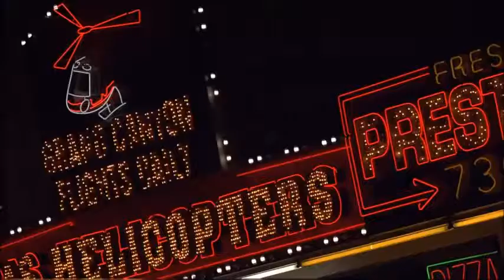Xrap -- Крадец в Нощта (Like a Tief in the night) // BG RAP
Beat: Janayne
Дириш си партньор в живота,
да е с тебе до смъртта,
но не търсиш ти Живота,
да си в Него след смъртта!

Блъскаш за имот и къща,
за да си подсигурен,
но защо глава обръщаш,
пред Дома, със кръв платен?

Трупаш вещи и удобства,
за да лесен тий деня,
а предаваш се на робства,
без да мислиш за Деня!

я фащай гуръта уе селяндур
пауза

Образоваш се обстойно,
залепен за Интернето,
но живееш ли достойно,
за да радва се Небето?

Виждаш, че смъртта ни чака,
всичко туй да ни отнеме,
но оставаш си във мрака,
без изобщо да ти дреме!

то сий моя работа ве
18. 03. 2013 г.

Като крадец
 в нощта
идва деня

идва-на баба ти фърчилту..

Ще бъде както в Ноевите дни -

нехаеха и по компютрите седяха,

влюбени в облаги и пари,

без чест, без бракове живяха.

ма ний са обичами

Ще бъде както в Лотовите дни -

мъже с мъже, жени с жените спяха,

преситени от вино и храни,

в аборти кървища се ляха.

тънко-сас женска душа съм се родил

високо два пъти

Ще бъде кат' в Исусовите дни -

мнозина чудесата Му видяха,

но без Масло лампа не гори -

на тъмно неразумните заспаха...

донт уори би хепи уе, мумче
остай ма да дремна малку уеее
релакс релакс
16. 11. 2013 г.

Смислено

От вярата ти има смисъл,
дори когато си сломен,
затуй Словата е написал,
за да бъдеш насърчен!

Там намираш правилата,
за живота в светостта
и в духа ти Светлината,
се излива с Любовта!

има смисъл от ракийцата
и канабиса и канабиса

И от там те гледа разпнат,
възкресен и превъзнесен,
Сам Христос, за да угаснат,
греховете в Храм небесен!

радвай се и тържествувай,
в Книгата те е записал--
 със увереност воювай!

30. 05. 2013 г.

Бах та в заблудения сектант
и в Карлукуу нема такива случаи

Време е да вложа във словата,
време е да обясня Живота...
Време е да сложа Светлината,
в раните, изсмукващи живота!

ракиено време, бацееейй

Време е да стана в Огън,
време е да стъпча тъмнината,
време е, с Кръвта на Бога,
да поръся черното в душата!

времето йе пари, уеее

Време е да събера сърцата,
време е да обясним в живота,
време е да светим в Светлината
и така да известим Живота!

ракиено време, бацееейй

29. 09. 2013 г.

 със увереност воювай!

сектант